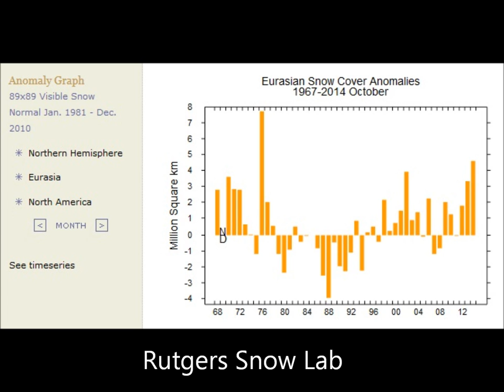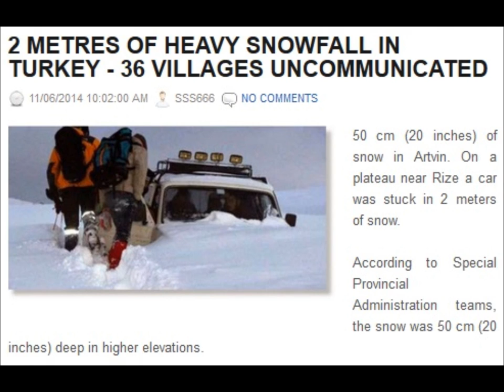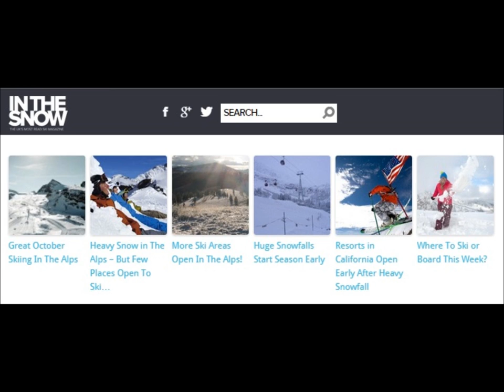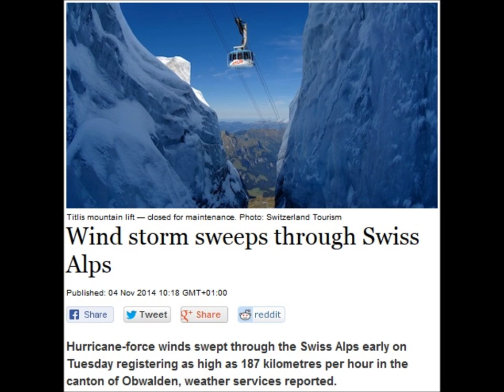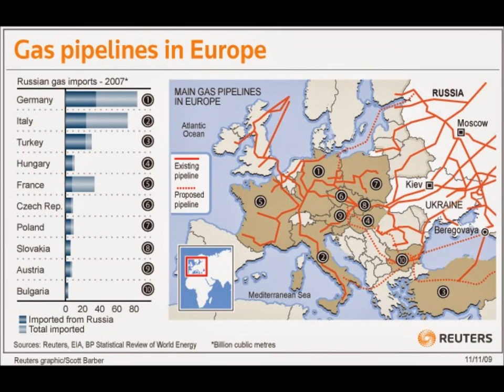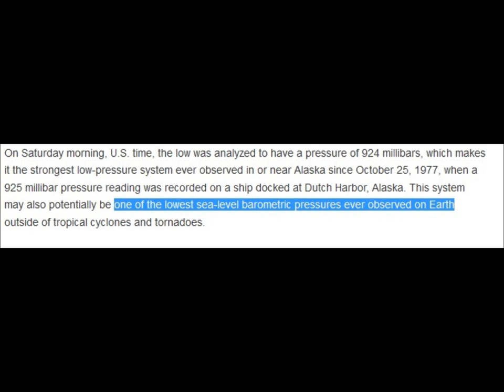Unseasonable Russian and Eurasian Snows Nov 2014 |2015-2035 Mini Ice Age (10)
Turkey received 50cm, Alps ski resorts open 3-6 weeks early, Typhoon Nuri collided with arctic low off of the Kamchatka Peninsula and Moscow's early snows. Add into this, the record early snowstorms in the US South East and NE Maine area, and its all just a coincidence that its beginning to show signs of  cooling globally across the northern Hemisphere.

Earliest seasonal snowfall and snow depth records continue to fall across the Northern Hemisphere including, North America, Europe, Russia, Eurasia and the Kamchatka Peninsula

Ex-Typhoon Nuri Bombs to 924 mb in Bering Sea

The world's most viewed site on global warming and climate change

Dr John Casey Cold Sun

Artvin, Ardahan and Erzurum with the northern district of Rize 's expected heavy snowfall in the higher parts

Brenner Highway Closed The Brenner Autobahn (Italian: Autostrada del Brennero or Italian: AutoBrennero, English: Brenner Motorway) refers to a major European trunk route, which connects Innsbruck in Austria to Modena in northern Italy.